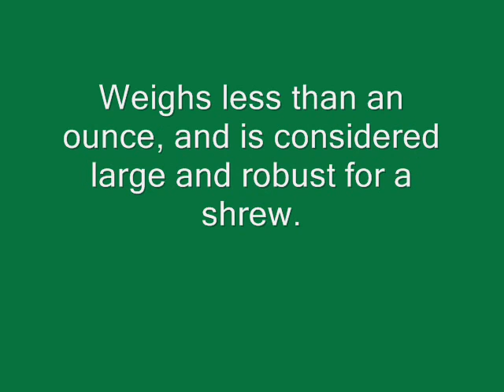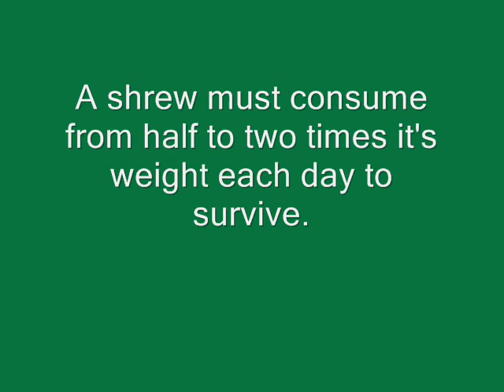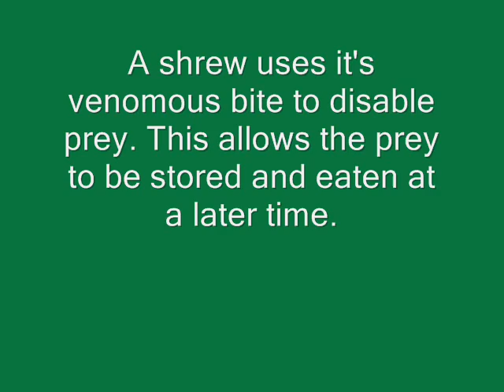Northern Short-tailed Shrew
Fun facts about one of the most common mammals found in North America- the Northern Short-tailed Shrew.